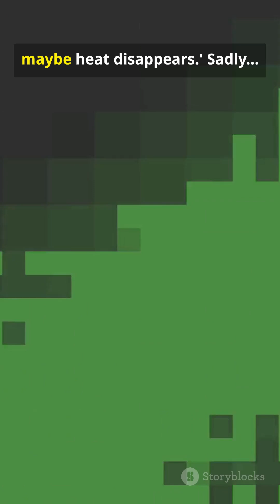The Computational Irreversibility Spiral (part1)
Ever wonder why you can’t perfectly rewind the universe? "Computational irreversibility," Landauer’s principle, and the spiral of trackers tracking trackers — with Wolfram, Elon, and a bartender in The Battery, Colorado. Perfect for sci-nerds craving concise physics, thought experiments, and a few bad jokes. Expect clear visuals: particles, thermometers, doodle computers, and a spiraling punchline about why heat — not cleverness — always wins.